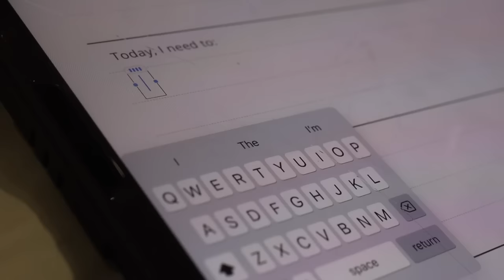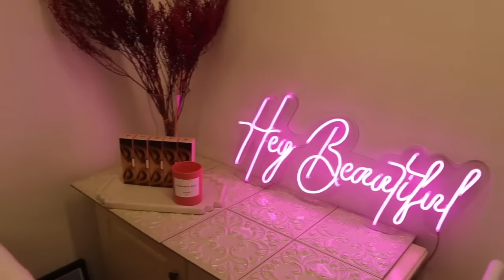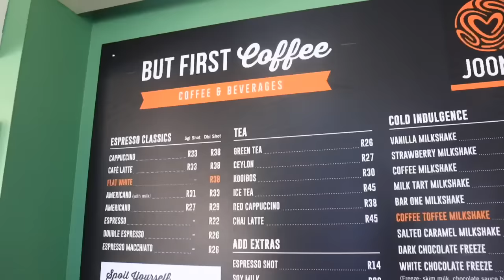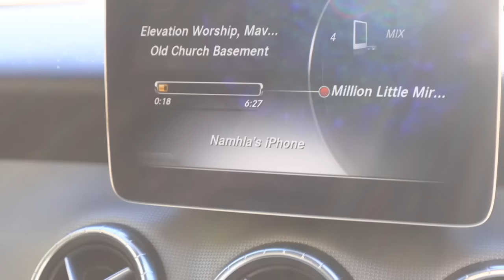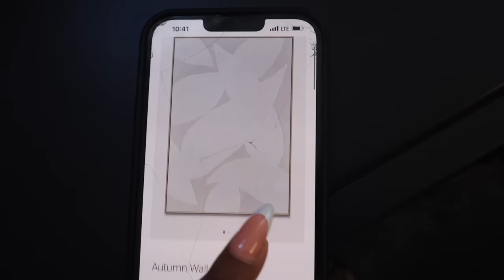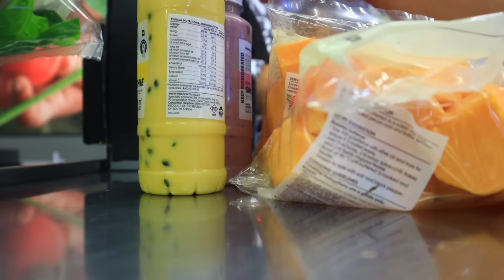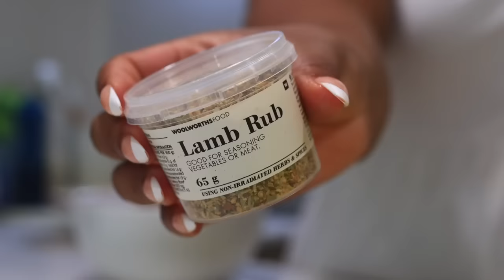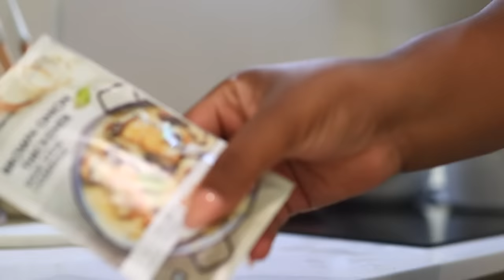WEEKLY VLOG | Church, Chats, Cook With Me, Hot Girl Walks, New Office Chair Unboxing & More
Happy Sunday Friends 🤍.  I hope you enjoy this week's vlog.

Here are the links I promised you.